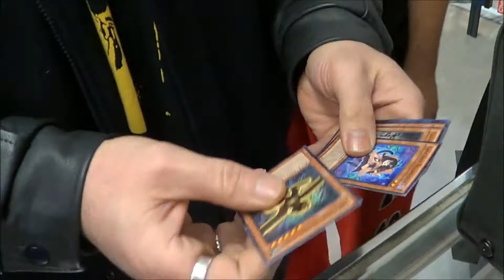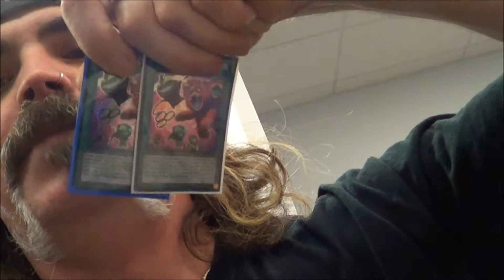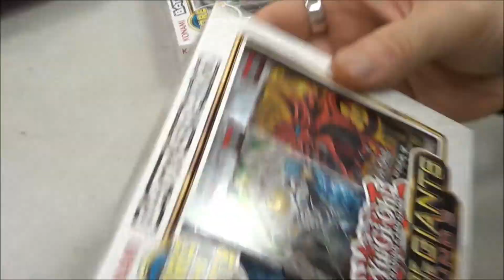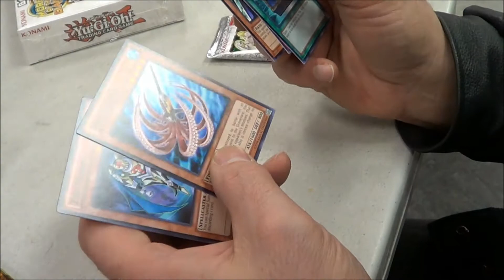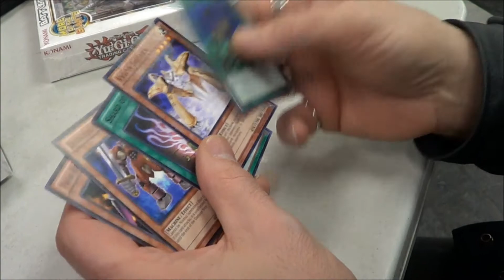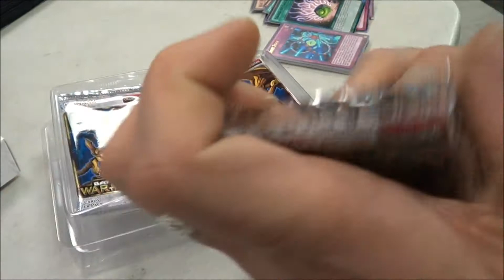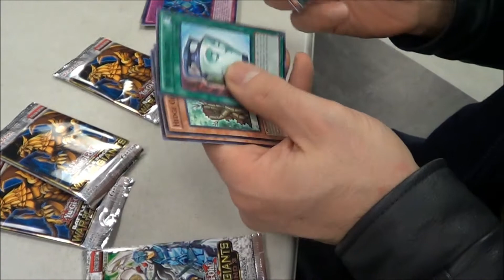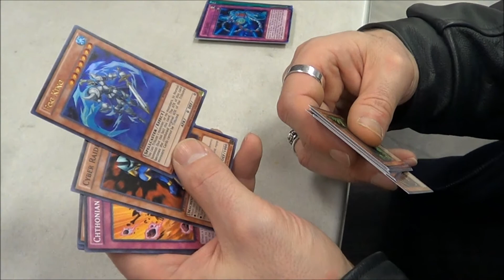Sayris13 Presents: Yu-Gi-Oh! Day At Craving For A Game!!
The Intro Music is my band "Liminis"
The song is called "Immortal Realm"
***Free downloads here!!***

Hey Guys!!

It's Yugioh Day!!  :D

And here's how it all went down...

Enjoy!!  :D